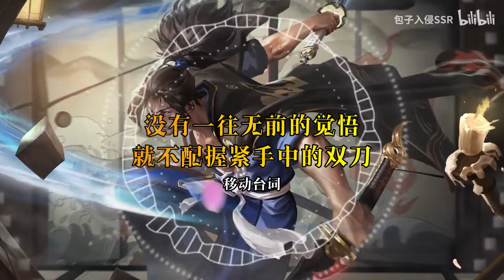新版宫本武藏完整语音：谜语人明世隐出场！这是在长安待了多久？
宫本武藏新版语音完整展示（默认版本，即无口音版），新宫本上线首周，拥有宫本可以领取怀旧语音包（有口音版）